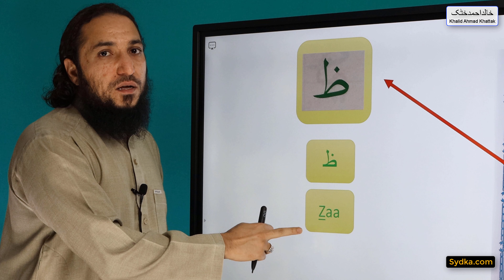2.99 - Compound Letters (Noorani Qaida - Lesson 2)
2.99 - Compound Letters (Noorani Qaida - Lesson 2)